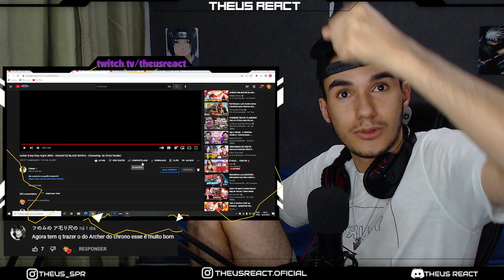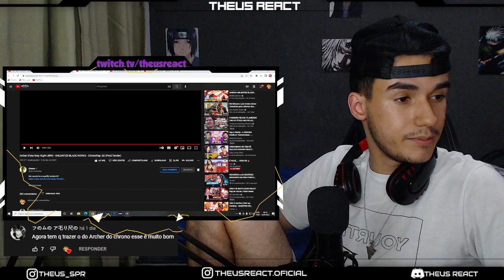REACT - Archer (Fate/Stay Night UBW) - UNLIMITED BLADE WORKS - ChronoRap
LIVE AGORA AS 13 HRS NA TWITCH ASSISTINDO NANATSU - LINK A BAIXO

Se torne MEMBRO do canal e tenha o direito de escolher REACTS, eps de ANIME, FILMES e mais...

Nicolas Santos
Psycho
TOBI 62
Bielzin
Sterbem
oKaiky
-Scarlath y
TeT Scobar
g4briel
Pyuflas
Timo111
Renato Modesto
Ex7ermina7or
Bruno Gasparoti
JoãoVictor Guedes
João Paulo Ferreira
Gabriel
Micr0 NTF ツ
Nathan Magalhaes
Sr_Yutsu
Akashi Gamer
Pokez Zies
Snowzin
wesley nascimento
NoirZ
Caio Matheus
Paizin
Rafael Raed
Joao Sla
Gabriel Games br
Adrian Uchiha
Shshshsh
Se liga ai !
Jorge Lucas
Bruniel Félix
Hyuga EDITS
igorg 0702
Bellax Ofc
kaneki supreme
João Victor Silva
GabMoreira
Beuern_Demon
GabMoreira
Felicia Alves
Gustavo Fernandez
Matheu Silva
Alessandro Oliveira
Rafael
ak4sh
Boot FFg
WodaH
Lobo Solitario
Matheus Paiva
Otávio Bitencourt
SADÃO
Angel Uchiha
NEGROKS16
Rivaldo Ferreira
Carlos Italo
Ahrigato
Tody Manin
Bruno Montanholi
luiz react
Paulo Victor
Henrique Costa
kaike silva
Yuta
um_ser_normal
Rian Lá
Vinícius Maia
jay
LuizHD
AleCacto
minion bêbado
Matheus Pinheiro
Felipe Silva
Renan Guilherme
Game na Área
Victtor
Dyler Santos
JC | Nickforon Jean
Mystic
Welisson Rodrigo
okitavios34
vinicius hietor
Ana Paula
Alexmnl
Neon B.
Gabriel Torres
Gabriel ALVES
Killer Queen